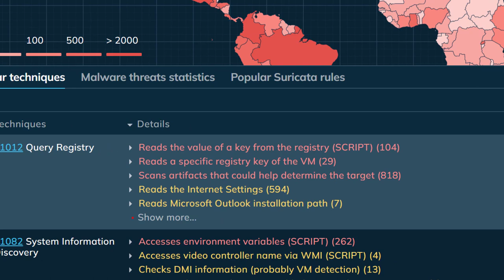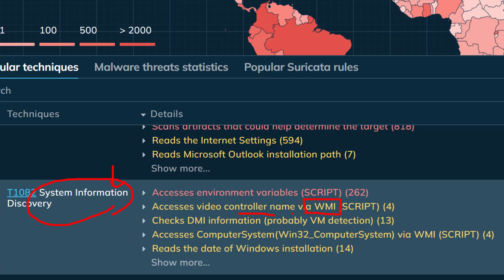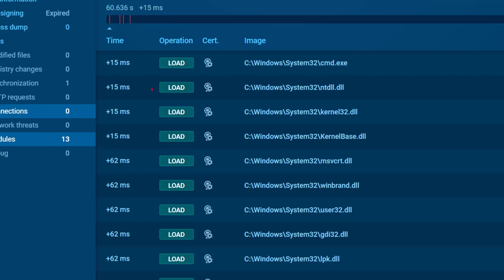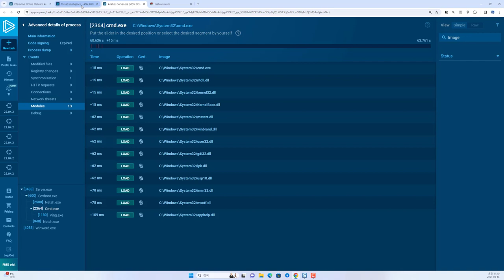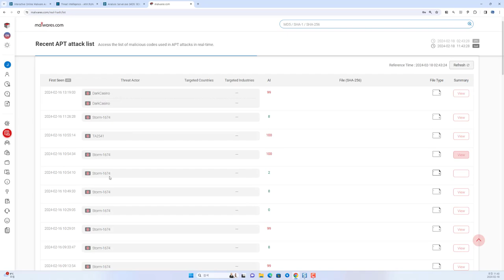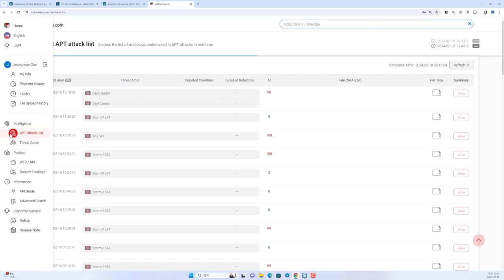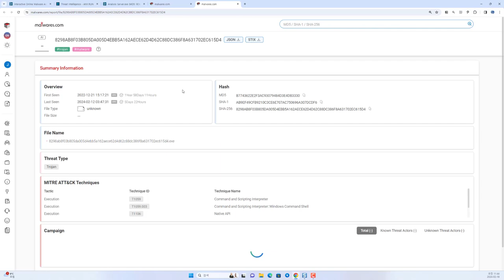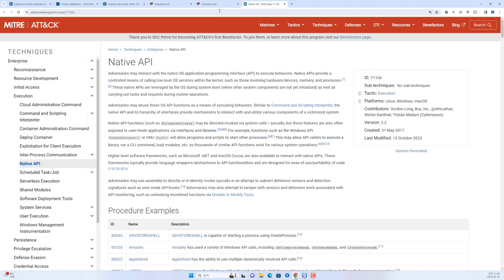악성코드 자동화 분석 서비스 위협 인텔리전스 서비스 비교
보안프로젝트 ) 에서 제공하는 IT 강의입니다. 이번 강의 주제는 "악성코드 자동화 분석 서비스 위협 인텔리전스 서비스 비교 malware " 입니다.